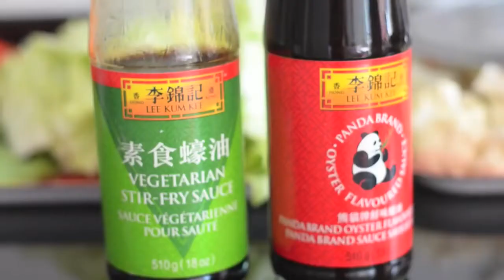Filipino Food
CHOPSUEY (Vegetable Stir-fry) — Ulam Pinoy .mp4